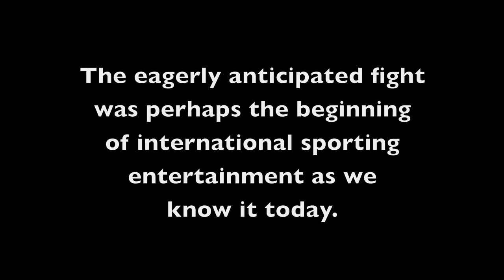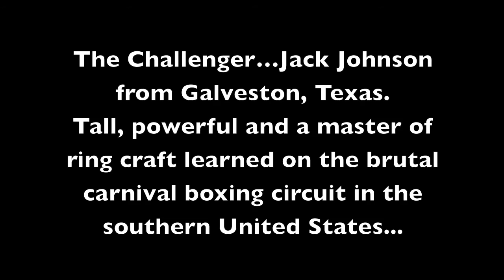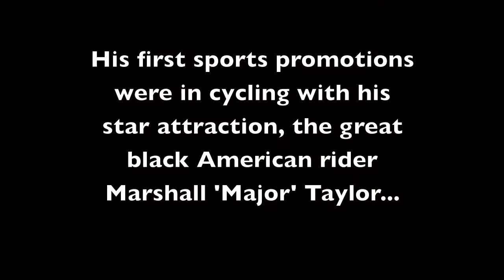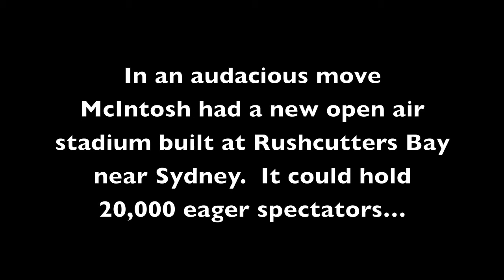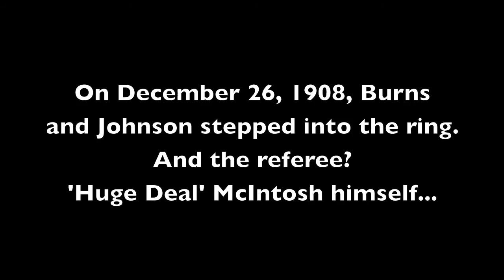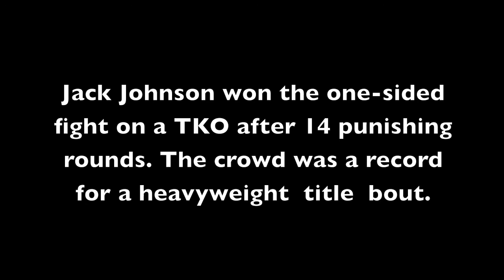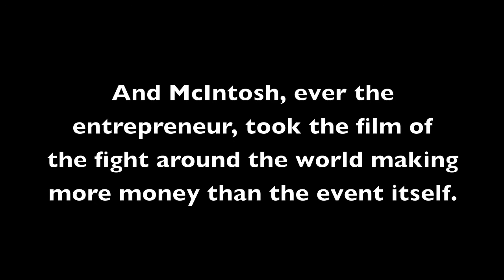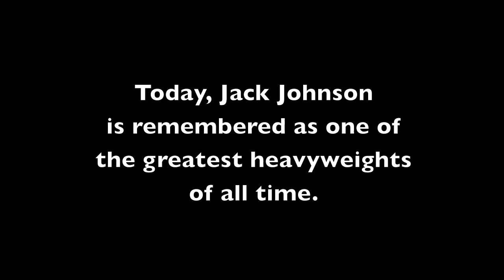'Showdown at Rushcutters Bay'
My son Adam and I have written a screenplay entitled 'Showdown at Rushcutters Bay' around the World Heavyweight Title fight held in Sydney in 1908.  This little film gives some insight into the main characters and events of the script. If anyone is interested I can forward a copy of the script to you.  Adam and I believe it's a great story and would make a really good movie.  Hopefully there's some interest out there!